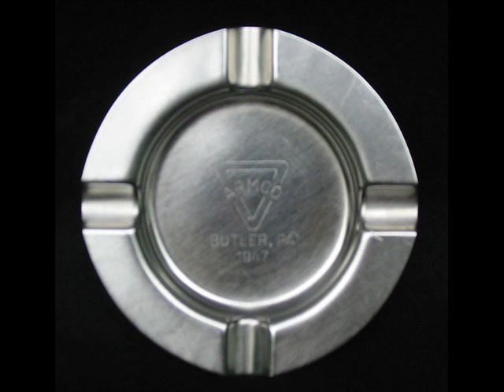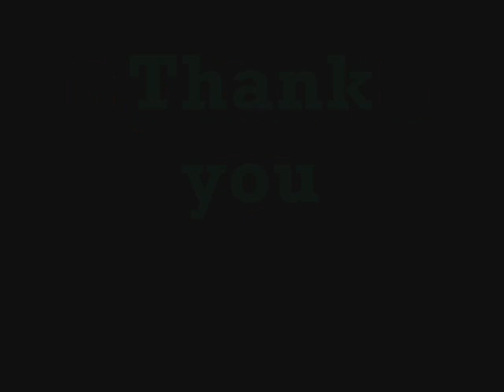Ebay song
Wierd Al Yankovich ©
i made this video using windows movie maker this is the first video i have ever actually made.
made by the backstreet boys and is a different version of i want it that way.

Yeah
A used ... pink bathrobe
A rare ... mint snowglobe
A Smurf ... TV tray
I bought on eBay

My house ... is filled with this crap
Shows up in bubble wrap
Most every day
What I bought on eBay

Tell me why (I need another pet rock)
Tell me why (I got that Alf alarm clock)
Tell me why (I bid on Shatner's old toupee)
They had it on eBay

I'll buy ... your knick-knack
Just check ... my feedback
"A++!" they all say
They love me on eBay

Gonna buy (a slightly-damaged golf bag)
Gonna buy (some Beanie Babies, new with tag)
(From some guy) I've never met in Norway
Found him on eBay

I am the type who is liable to snipe you
With two seconds left to go, whoa
As long as I've got the dough

I'll buy ... your tchotchkes
Sell me ... your watch, please
I'll buy (I'll buy, I'll buy, I'll buy ...)
I'm highest bidder now

(Junk keeps arriving in the mail)
(From that worldwide garage sale) (Dukes Of Hazzard ashtray)
(Hey! A Dukes Of Hazzard ashtray)
Oh yeah ... (I bought it on eBay)

Wanna buy (a PacMan Fever lunchbox)
Wanna buy (a case on vintage tube socks)
Wanna buy (a Kleenex used by Dr. Dre, Dr. Dre)
(Found it on eBay)

Wanna buy (that Farrah Fawcett poster)
(Pez dispensers and a toaster)
(Don't know why ... the kind of stuff you'd throw away)
(I'll buy on eBay)

What I bought on eBay-y-y-y-y-y-y-y-y-y